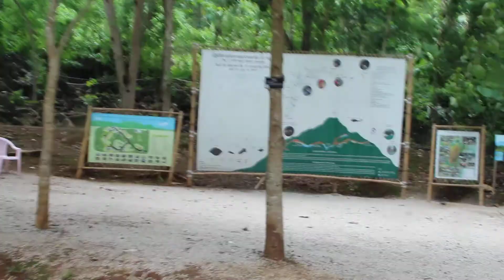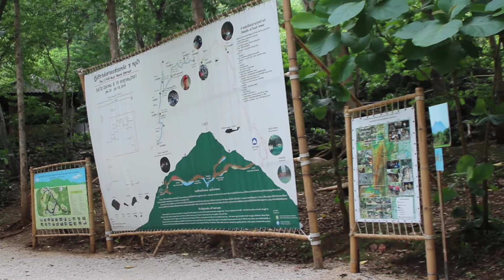Enjoy travel by Dan ปี้หนานปาแอ่ว - พาเที่ยวถ้ำหลวงนางนอน แม่สาย เชียงราย 1